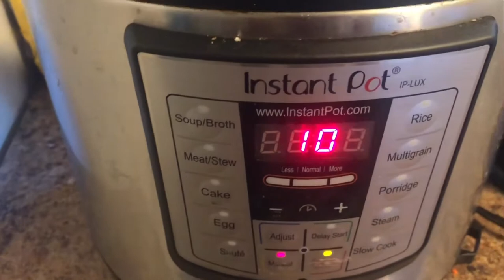Oil free fryums and instant pot sambar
Try this recipe with easy simple steps.